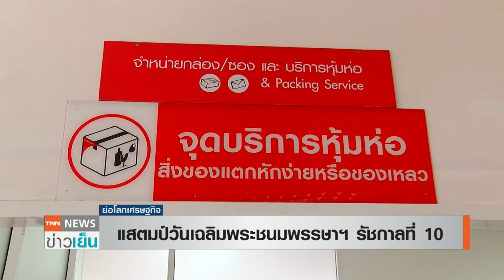แสตมป์วันเฉลิมพระชนมพรรษาฯ รัชกาลที่10 I ย่อโลกเศรษฐกิจ 24 ก.ค. 63